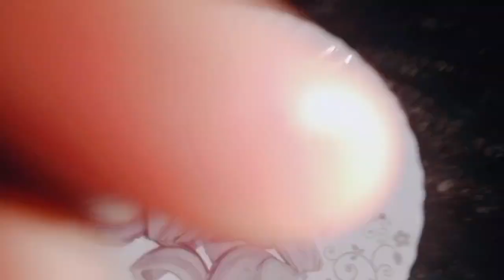My first vlog❤️/ Chicken korma 😍🍗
my first vlog ❤ m hasan actor
my first vlog 1 barish 😍😍😍 memes by umar
my first vlog ritvik vlogger
my first vlog mera pehla vlog tarun kaurav vlogs
my first vlog dgt vlog 07
my first vlog sundar sudurpaschim 🇳🇵🇳🇵 dgt vlog 07
my first vlog अपलोड कैसे करें
my first vlog# हरिद्वार to अमोला यमकेश्वर पौड़ी
my first vlog on sea.मेरो पहिलो अनुभव
आजमगढ़ की नदी my_first_vlog support me
my first vlog. गांव में आग
देसी । इंडियन मैरिज my first shalmali vlog
खतरनाक जंगल my first vlog on satyam xyz team
my first vlog in village/keep support/चलो नदी
my first vlog in village/keep support/चलो नदी नहाने/cg15 vlog
my first vlog chhattisgarh
my first vlog झारखंड का छोटा सा व्लॉग
my first mini vlog j&k news channel
my first vlog मेरा प्यारा जम्मू kamlesh facts
जंगल में देखा daily vlog my first
जंगल का है daily vlog my first
my first vlog t
my first vlog टट्टी हगते हुए 💩vlog rohit vlogs
मेरा फर्स्ट ब्लॉक my first vlog
my first vlog बनाने वाले royal tushar gupta
my first vlog viral बोट क्लब gupteshwar vlogs
my first vlog on youtube भूत
my first vlog मराठी
my first vlog मेरा पहला ब्लॉग hindu kailash's vlogs
10 kg chicken korma recipe
1 kg chicken korma recipe
1 kg chicken korma recipe in hindi
12 kg chicken korma recipe
1kg chicken korma kaise banta hai
1 kilo chicken korma banane ka tarika
1 kilo chicken korma ki recipe
15 kilo chicken korma recipe
10 kilo chicken korma kaise banaen
10 kg chicken korma
20 kg chicken korma recipe
2 kg chicken korma recipe
2 kg chicken korma recipe in hindi
2 kilo chicken korma ki recipe
20kg chicken korma recipe
20 logo ke liye chicken korma
2.5 kg chicken korma recipe
20 kilo chicken korma recipe
2 kg chicken korma
1/2 kg chicken korma recipe
chicken korma 3 kilo
3kg chicken korma recipe
3 kg chicken korma recipe
30 logo ke liye chicken korma
30 kg chicken korma recipe
3 kilo chicken korma banane ka tarika
chicken korma 4